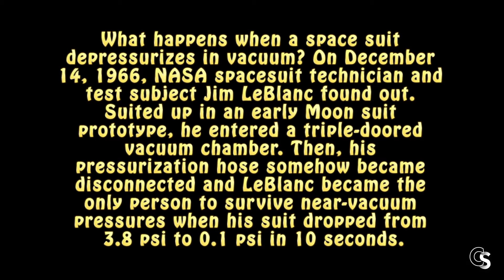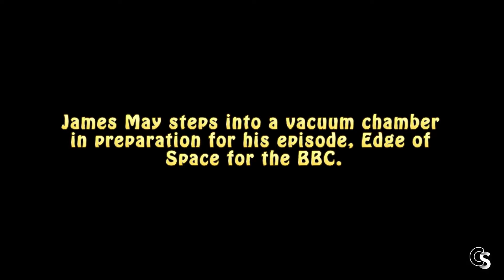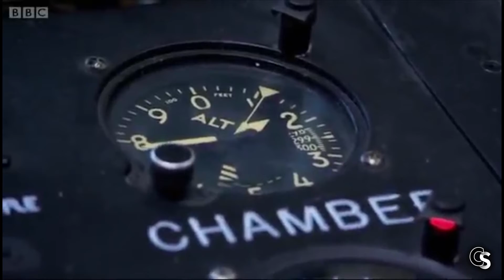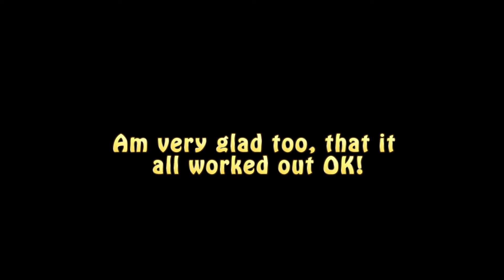Space Suits are not tested in Vacuum Chambers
How come NASA never tests their space Suites in Vacuum Chambers?